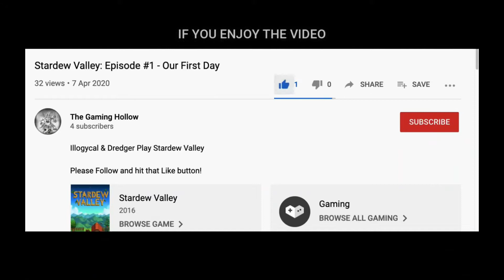Minecraft Dungeons: Episode #3 - The Redstone Mines!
Illogycal , Jagerbomber & Gibrotron are tackling the Minecraft Dungeon!